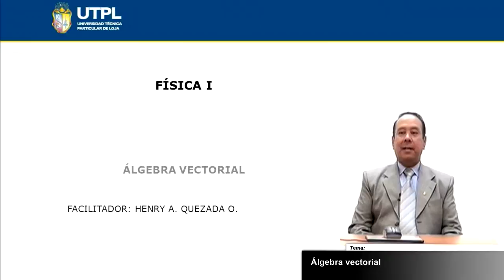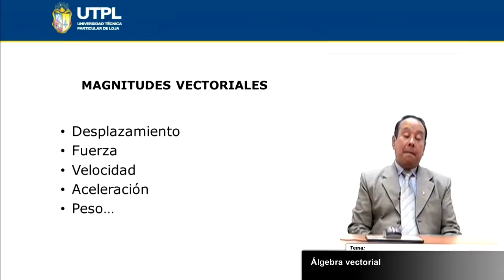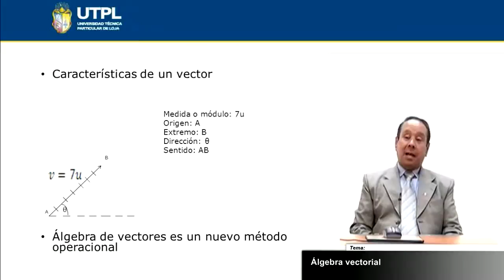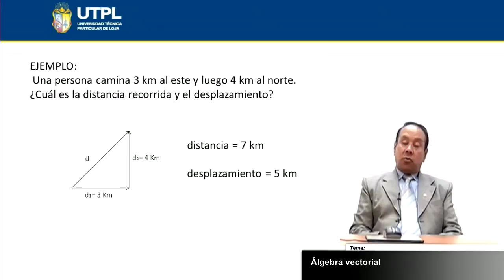UTPL ÁLGEBRA VECTORIAL [(CCEE - FÍSICO MATEMÁTICAS)(FÍSICA I)]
Físico Matemáticas
Químico Biológicas
Física I - Física General
Tema: Álgebra vectorial
Ponente: Dr. Henry Quezada